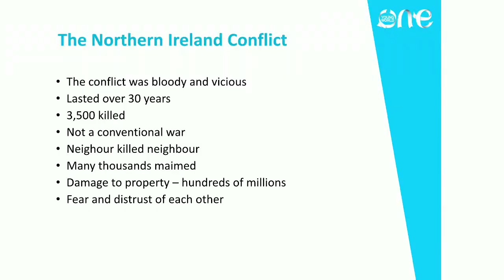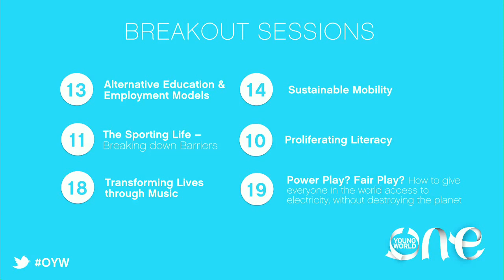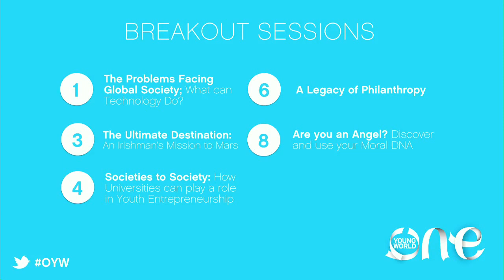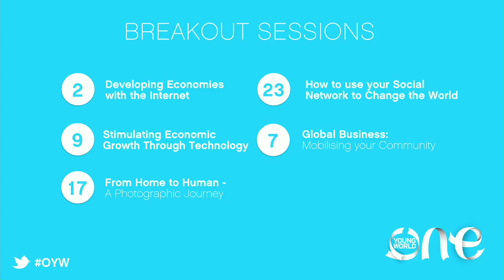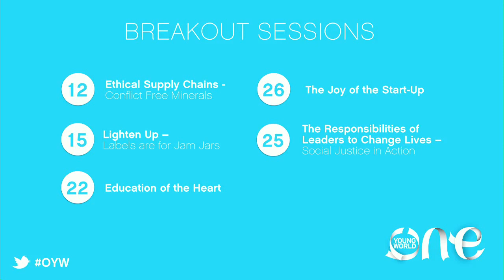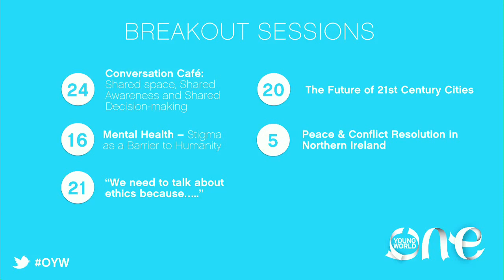One Young World Peace and Conflict Resolution Project - Irish context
Exploring the Northern Ireland experience to initiate the three-part-process of the One Young World Peace and Conflict Resolution Project, Dr Martin McAleese sets the context before two historians follow with their differing perspectives on what resulted in the Northern Ireland conflict.

The One Young World Summit 2014 took place in Dublin, Ireland. The Summit brought together 1,250 young leaders from 190 countries to debate and devise solutions to some of the world's most pressing problems.